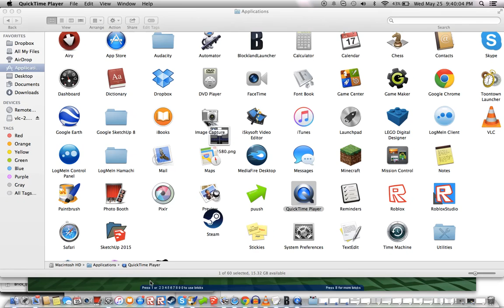Tower of Terror Ride Test Footage